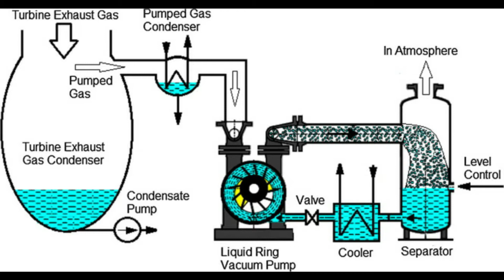condenser vacuum pump in thermal power plant | High Efficient Power Plant Condenser Vacuum Pump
The pump is mounted at exhaust of the condenser. Since the pump uses water, most water vapor will condense and non condensable air is eliminated. The slight vacuum at condenser prevents pressure build up at the turbine exhaust ensuring that all steam is used to provide mechanical power to run the turbine and genset.
Simply put, vacuum pumps are mechanical devices that enable the removal of air and gas molecules from a sealed area to create an area devoid of air and/or gas. Generally, their purpose is to clean and seal. Vacuum pumps come in wet or dry variants depending on the media being pumped through them.